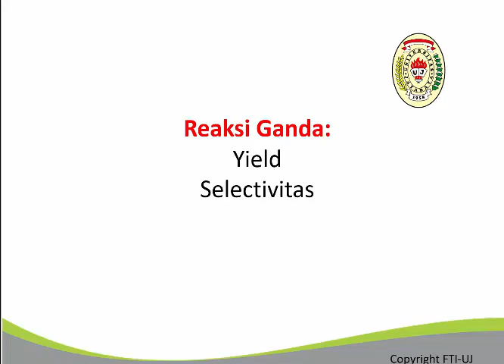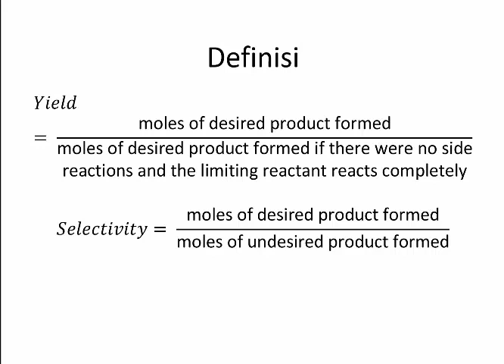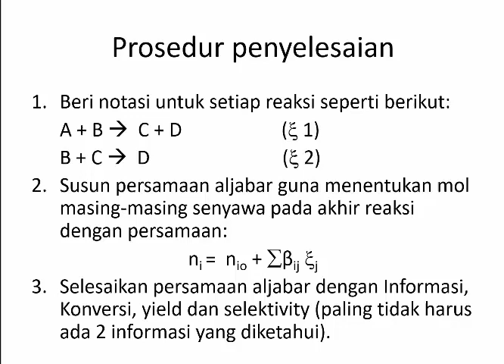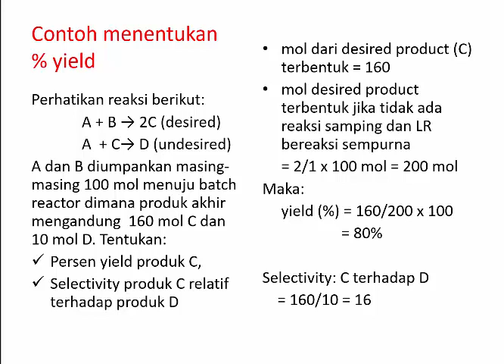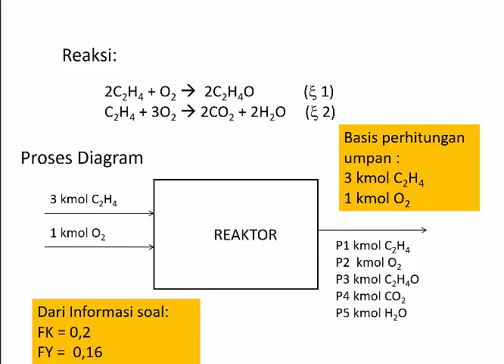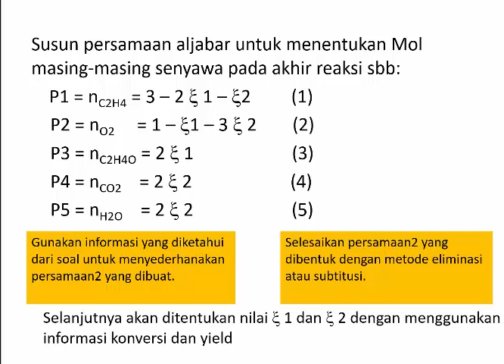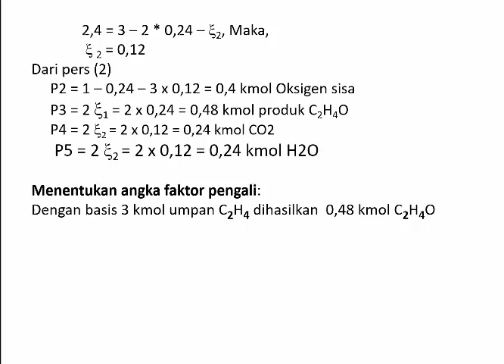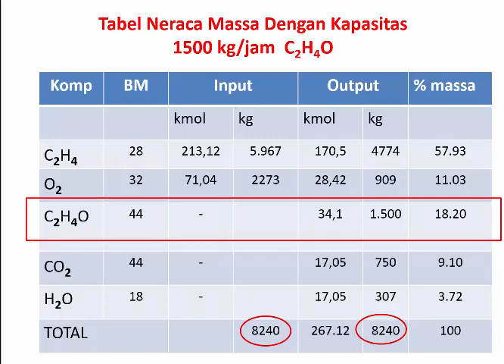Azas Teknik Kimia (ATK) 1 Reaksi Ganda